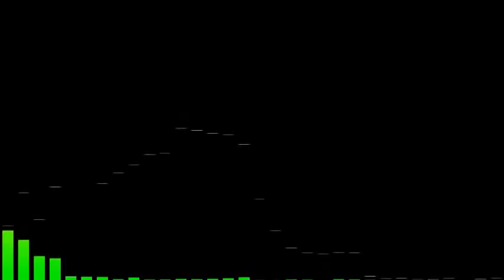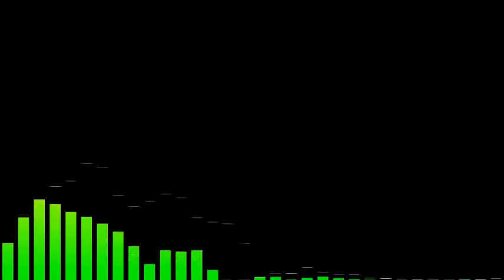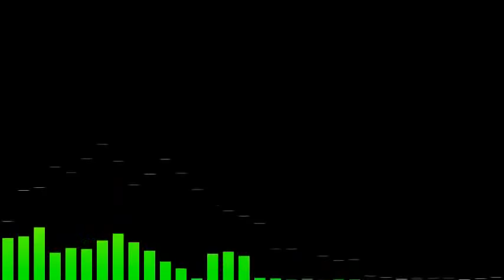Сергей Мохров vs Женский Движ | Round 1 | мужчины, дети, мифы, статистика, юриспруденция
Подебатировали с человеком, который, хоть и сам юрист, но считает, что мы тут все распространением мифов занимаемся, а никаких вещдоков по теме не существует.

По предложению в конце - мне приходит в голову только одно.
Во-первых, нужно найти какое-нибудь социологическое агенство, которому в принципе можно доверять.
Во-вторых, выйти на них с петицией провести репрезентативный опрос по теме (только среди мужчин, разумеется).
В-третьих, вопрос нужно задавать в понятной форме, т.к. мало кто знает что такое "совместная опека", и ещё меньше кто знает что такое 'shared custody'.
В-четвёртых, считаю, что совместная опека должна идти в комплекте с полной отменой алиментов.